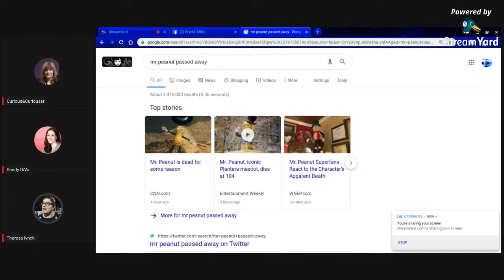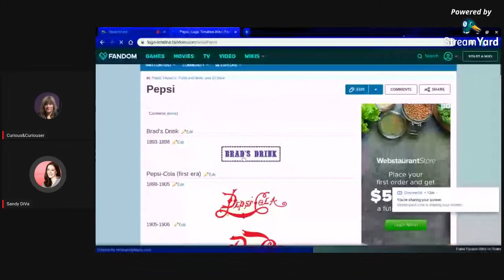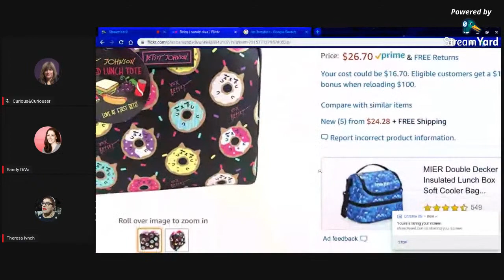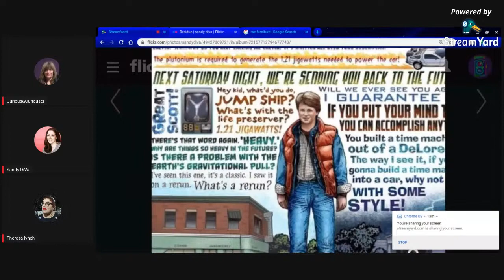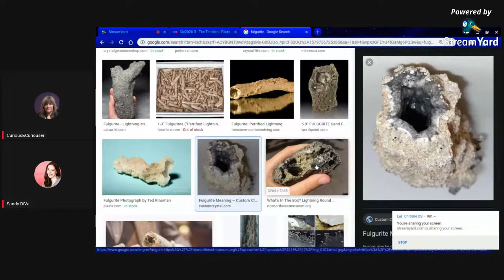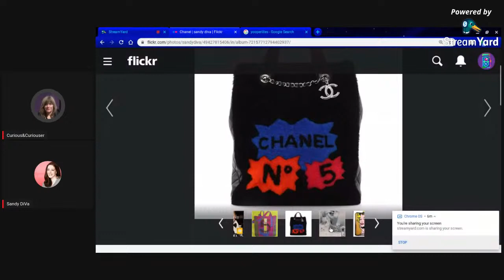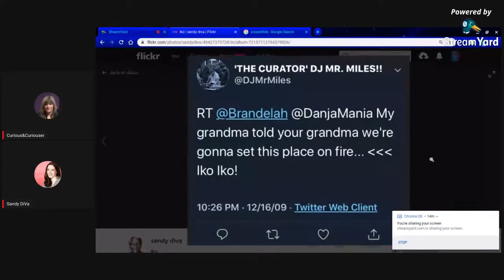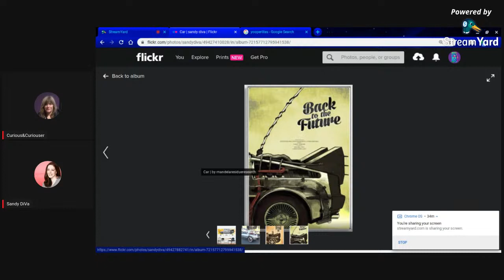Live With Curious&Curiouser, Sandy DiVa & Theresa Lynch!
Wed. Jan.22nd, 10pm MT 2020
Live Curious MEs - a